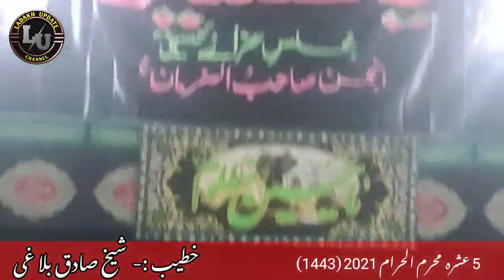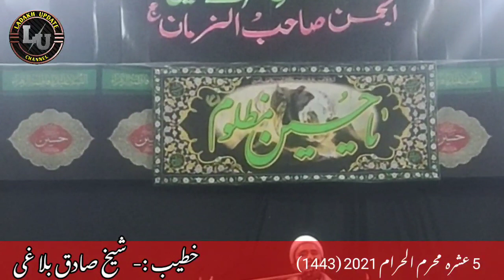5 Moharram 2021 | Speaker Shaiq Sadiq Bhalagi | Masayeb e Habib ibn Mazahir | 1443